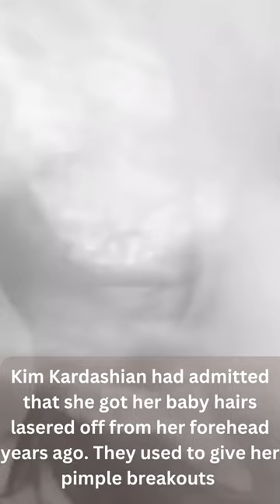kim kardashian plastic surgery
kim kardashian plastic surgery history and analysis video. Some of the information is still unconfirmed and rumored.